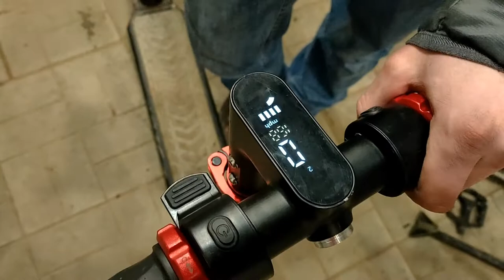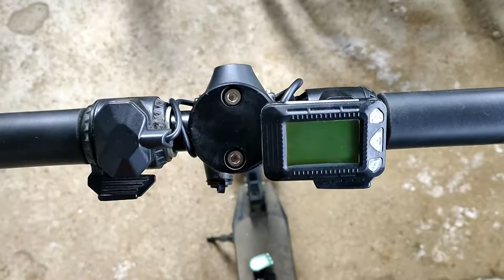Ремонт шести электросамокатов за последние три недели - обзор проблем